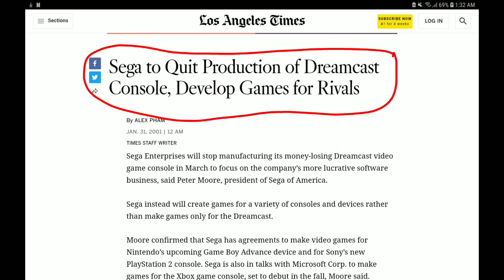Shenmue 2 (DC) - The Final Dreamcast Masterpiece? (English Subs) | Geek Gaek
Are you new? Do you like what you love? Thanks beforehand

Baru di Channel ini? Suka dengan apa yang kamu tonton?

Episode 2 : Shenmue II

Part 1 : Death of a Dream - 0:24
Part 2 : Foreign Lands - 5:35
Part 3 : Friends and Foes - 10:35
Part 4 : Orchestrating a Masterpiece - 14:45
Part 5 : An Epic Unfinished - 19:44

Di tahun 2001 Shenmue 2 dirilis di konsol Dreamcast dan sejak saat itu tidak ada satupun entri baru dalam franchise ini. Akan tetapi masih ada banyak sekali gamer yang menyukai franchise Shenmue, terbukti dengan besarnya hype saat Shenmue 3 diumumkan.

Apa sebenarnya yang membuat seri ini bisa bertahan begitu lama di hati para gamer? Di episode ini saya akan mereview tentang Shenmue 2, yang disebut banyak fans sebagai Shenmue yang terbaik.

In 2001, Shenmue 2 was released for the Dreamcast and since then the series never got another new entry. Yet there are so many gamer who are still enamored with the franchise, just look at the gaming industry reaction when Shenmue 3 was announced.

What made the series so enduring in the hearts of gamer? In this episode I will review Shenmue 2, considered by many fans to be the best Shenmue.

Game Footage Copyright by Sega AM2

Thank you to Sega AM2 and Yu Suzuki for creating an unforgettable epic.